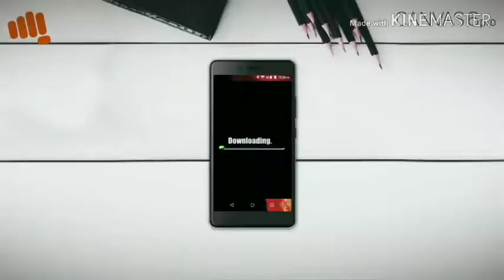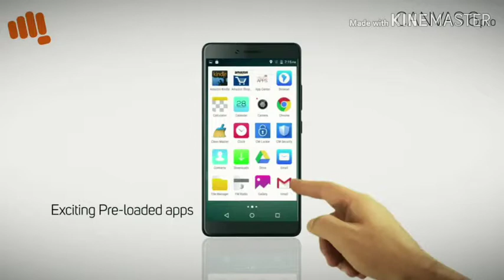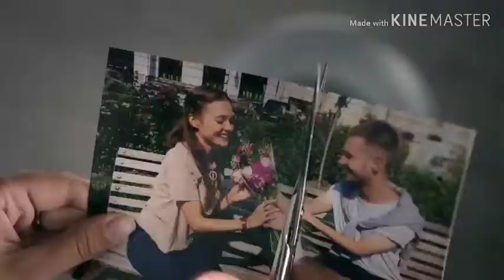MWC New Innovation And Their Limitations 🤔🤔🤔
Dosto maine is video main MWC 2019 ke baare main baat ki hai I hope aapko video pasand aaegi agar aapko video pasand aae to video ko like share or comment or channel ko subscribe karo Jai Hind Jai Bharat.